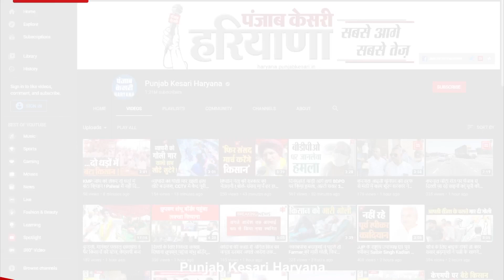कैथल में सफाई कर्मचारियों का हल्ला बोल, चेयरपर्सन पर लगाए चहेतों को नौकरी देने के आरोप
हरियाणा के कैथल में नगर पालिका के सफाई कर्मचारियों ने नवनिर्वाचित चेयरपर्सन सुरभि गर्ग के खिलाफ जोरदार विरोध प्रदर्शन किया...सफाई कर्मचारियों का आरोप है कि चेयरपर्सन सुरभि गर्ग ने नया पदभार संभालते ही रात्रि के समय के 65 सफाई कर्मचारियों को नौकरी से हटाकर उनकी जगह 40 नए कर्मचारियों को भर्ती कर लिया है...जिस कारण गरीब और बेरोजगार कर्मचारियों के बच्चों के मुंह से निवाला छीन गया और आज वो विरोध प्रदर्शन करने को मजबूर हो गए हैं.